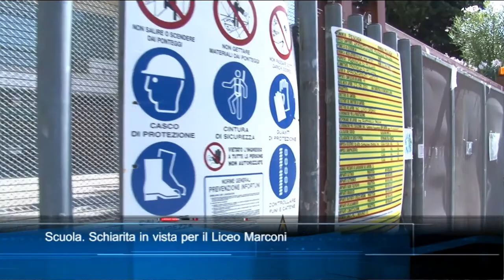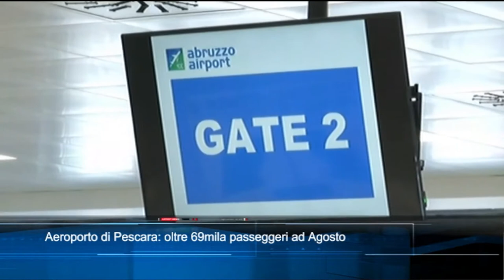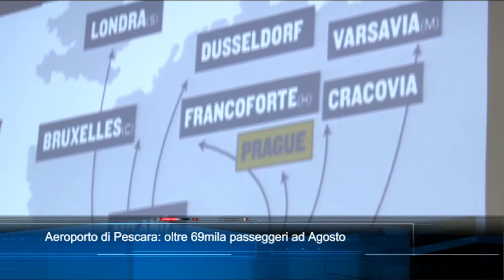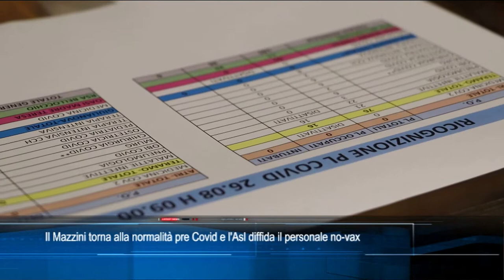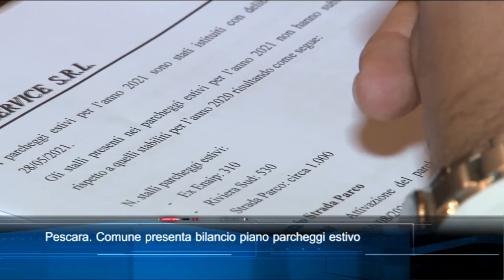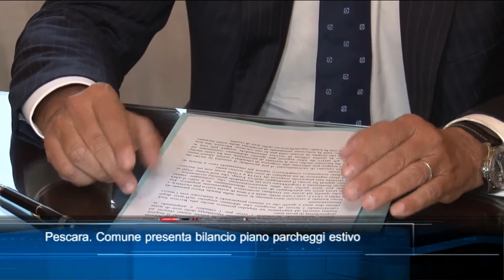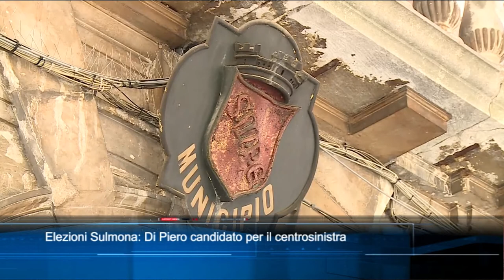TgSei edizione delle 14 di martedì 14 settembre 2021